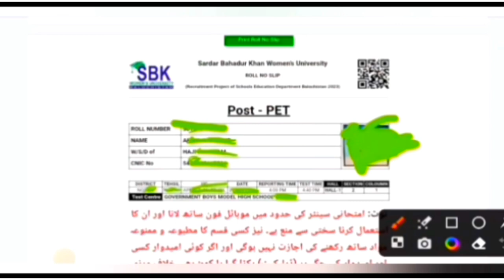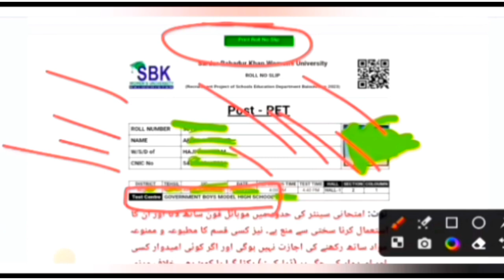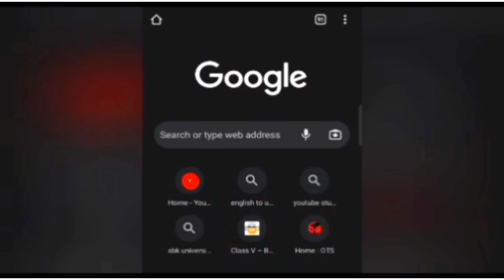how to download roll number slips sbk||education jobs balochistan sbk 2023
education department jobs balochistan balochistan jobs
Sbk syllabus jobs 2023
education department jobs
education department jobs syllabus
education department
pedagogi syllabus
balochistan jobs
teaching jobs
sbk jobs
sbk syllabus

education department jobs balochistan
balochistan jobs
jobs
teaching jobs for jvt est pet
jvt est gk papaer
pastpapers pastpgkestjvtjdmeducation department jobs

balochistan jobs
jobs